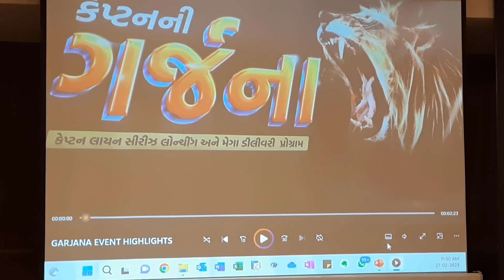Captain's Garjana | Captain Lion Series | Captain 200DI LS Launched | Mini Tractor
The director of Captain Tractors, Rajesh Patel explained the details regarding the new Captaion Tractors Lion Series.